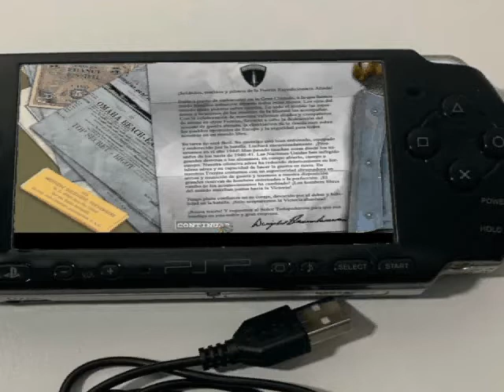Medal Of Honor Allied Assault Día D (PSP)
¡Prepárate para una experiencia de juego llena de adrenalina y heroísmo histórico! En este video, te llevamos de regreso en el tiempo mientras exploramos el emocionante nivel del Día D en el juego Medal of Honor para PSP. Únete a nosotros mientras revivimos uno de los momentos más icónicos de la Segunda Guerra Mundial en una pantalla portátil.

Acompáñanos en el fragor del combate mientras nos sumergimos en la intensidad del desembarco de Normandía. Te mostraremos cómo los gráficos y la jugabilidad de la PSP recrean la atmósfera tensa y emocionante de este acontecimiento histórico. Desde las explosiones y el ruido del campo de batalla hasta la emoción de avanzar contra las adversidades, estarás en el centro de la acción.

Descubre cómo el juego Medal of Honor capta la valentía y la determinación de los soldados que participaron en el Día D. Analizaremos los detalles históricos y las características del juego que te permiten sumergirte en una experiencia auténtica de la Segunda Guerra Mundial.

Si eres un fanático de los videojuegos de acción, la historia militar o simplemente buscas un emocionante viaje al pasado, este video es para ti.

¡Dale al play y únete a nosotros en este viaje de honor y valentía mientras revivimos el Día D en Medal of Honor en la PSP!